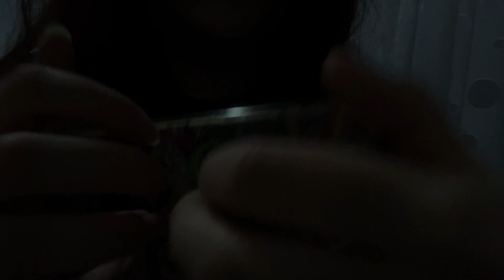ASMR | Fast & unpredictable triggers (rlly dark screen)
I never rlly do fast asmr i’ more prone to softer types, but i rlly liked filming this one.
I just clicked record and did asmr with triggers around me .
I will be doing more of these from now on😁😁

Also you will probably not even notice but my double chin is my biggest insecurity..!  And you will see it a lot in this video , i decided not to care anymore , who gives a shit about other ppl opinions anyway 💪🏻😁

Good night and sleep tight✨